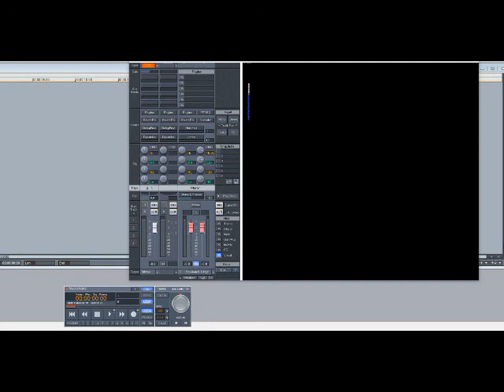Plies – Put It On Ya (Slowed Down)